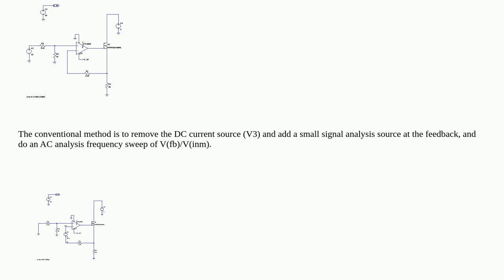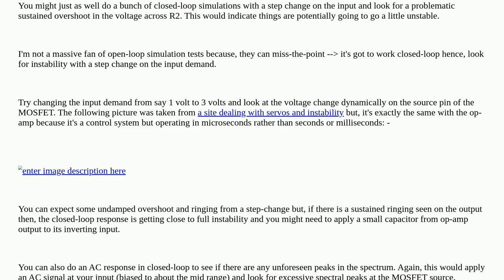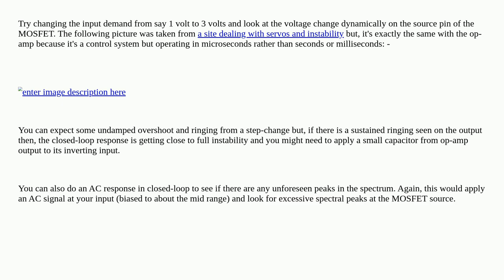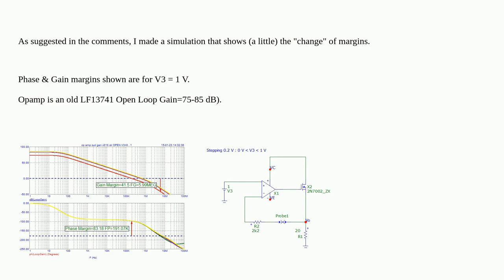Electronics: Open-loop simulation of a voltage-controlled current source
Open-loop simulation of a voltage-controlled current source

A special thanks goes out to the awesome community

  current source simulation phase-margin